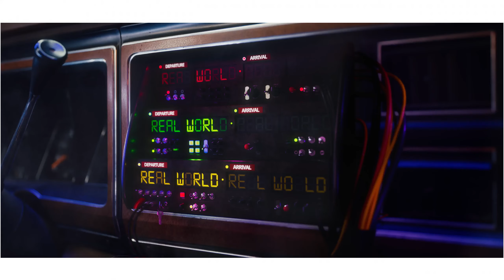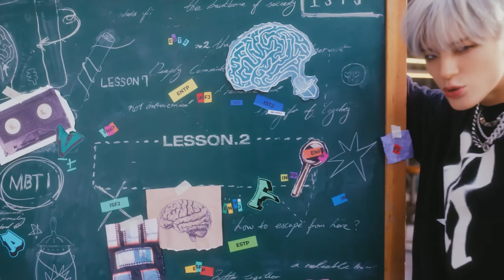NCT Dream 엔시티 드림 & aespa 에스파 — ISTJ x Spicy (Mashup) (feat. Dreams Come True)